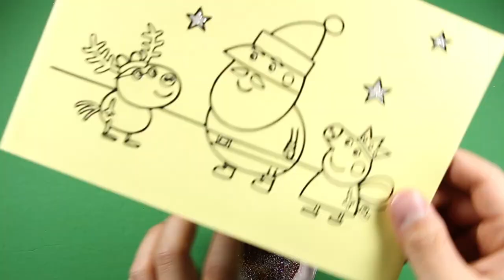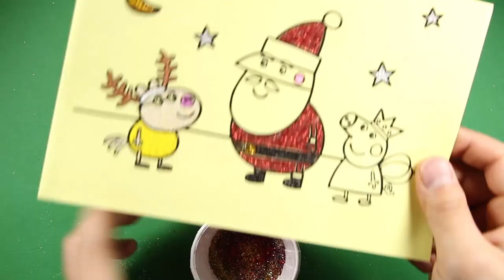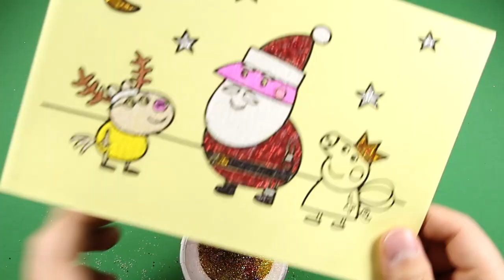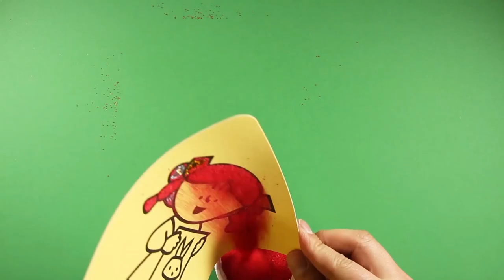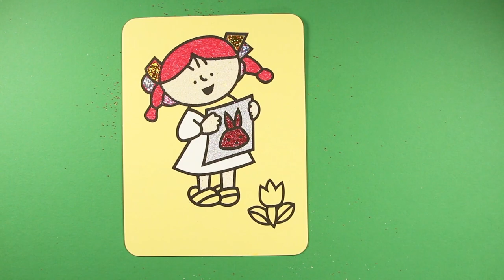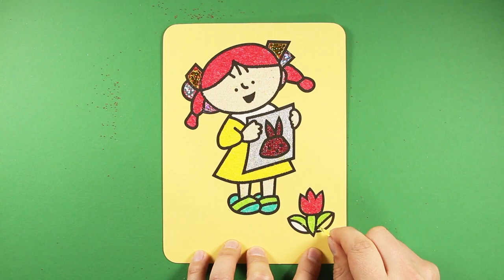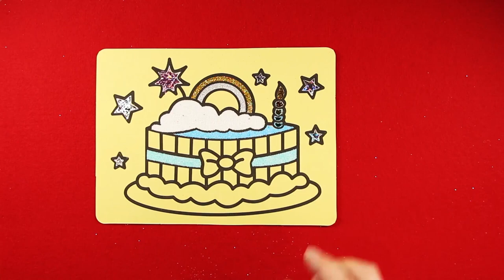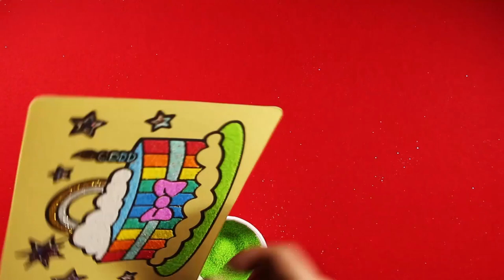Peppa Pig Sand Painting - Santa Claus | How to Make Sand Painting